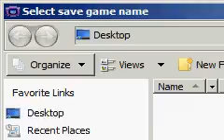Turok Evolution LP 5